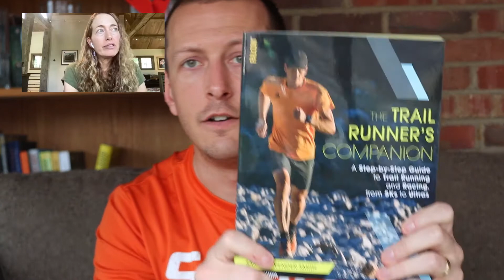5 Dangerous Habits to Quit While Trail Running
Have you ever been lost in a trail?

Today, I share with you the top 5 things you need to stop doing on your next trail running and how to be prepared in any unexpected circumstances in the trail.

These tips would surely keep you safe and let you run better on your next trail.

Hit the play button to get started!